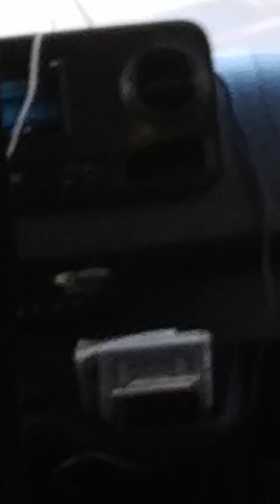Yay😅😅😆😁😄😀ride on a new Mercedes sprinter Maya tours company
The best improvement ever - a brand new minibus